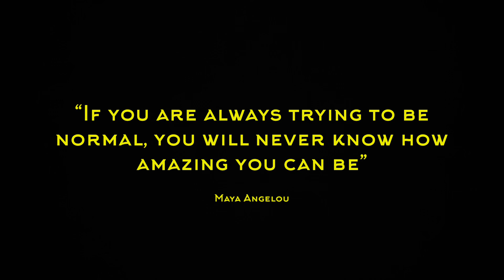Better be loud than boring - Little & Large